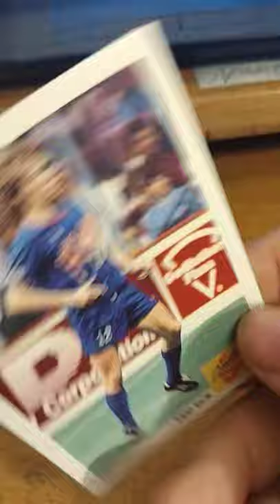Ted Eck Soccer Card